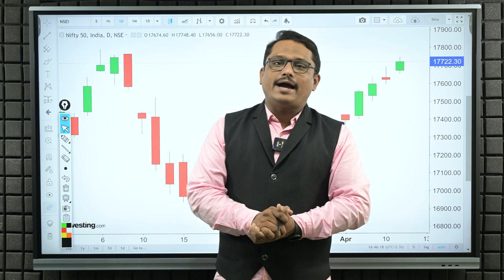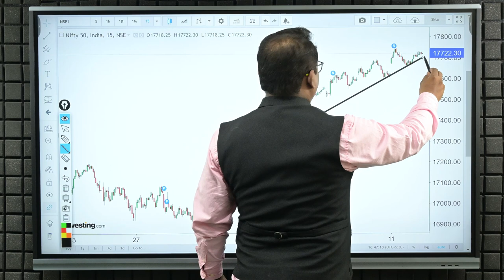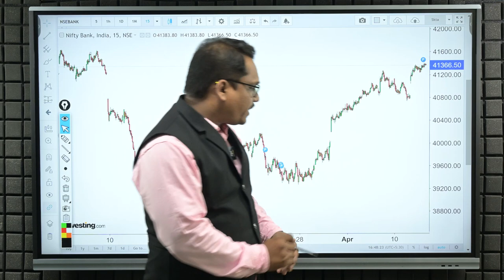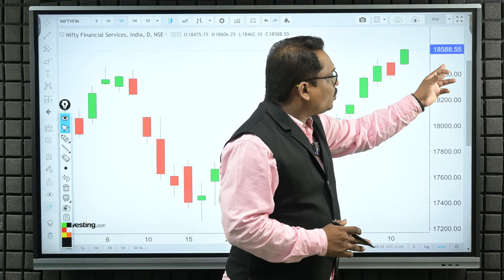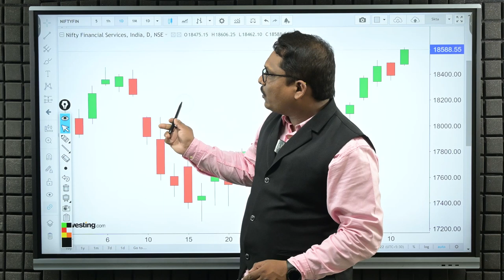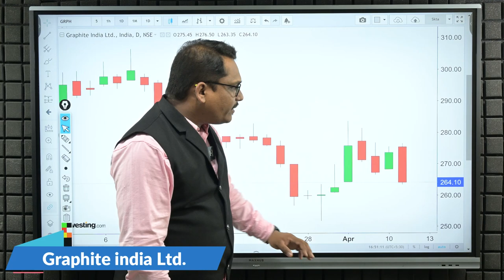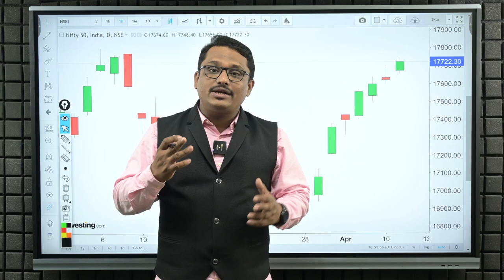Post Market Analysis and Trade For Wednesday | 12/04/2023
धन्यवाद...